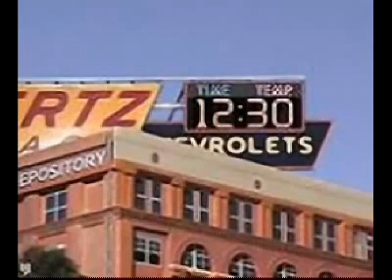JFK - Dallas Police Department Dictabelt Recording Of Assassination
Tape recording by James C. Bowles, the DPD Communications Supervisor, of the playback of the Dictabelt that recorded Channel 1 from approximately 12:26 to 12:35 Dallas time. This is the channel used for ordinary police duties, on which there was a stuck microphone during the time of the assassination. This recording is 08:13 (8 minutes and 13 seconds) long.